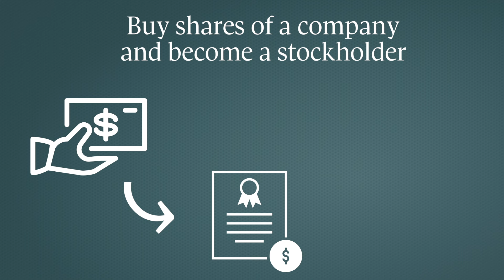Why dividend stocks can be a valuable option for young investors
Millenials should consider dividend stocks as a way to build long-term investment gains.